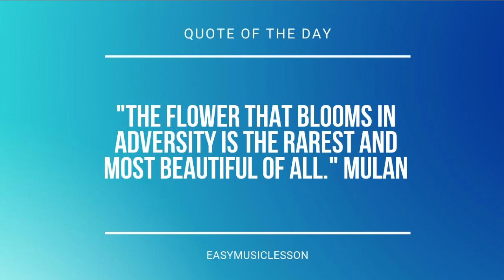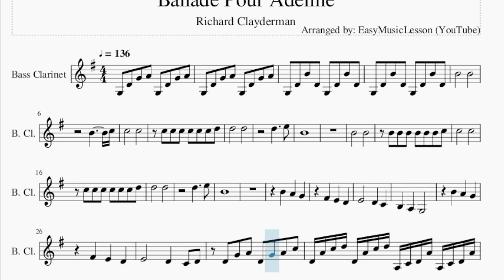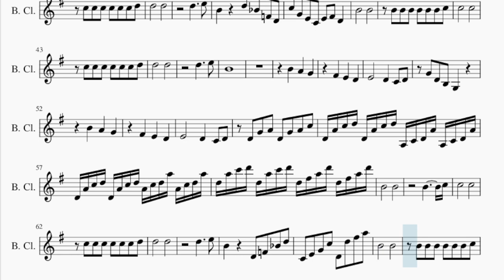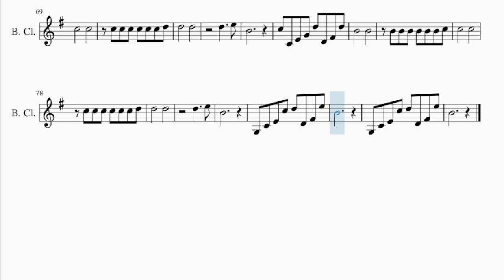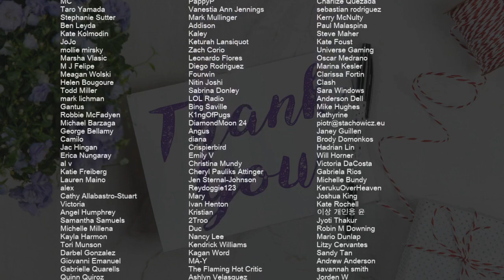Bass Clarinet Sheet Music: How to play Ballade Pour Adeline by Richard Clayderman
Comment and let us know how the videos have helped you. It keeps us going! :)Here is a sheet music/tab video on the song Ballade Pour Adeline by Richard Clayderman on the bass clarinet. A bass clarinet sheet music arrangement which is transposed to notes that are easily played by bass clarinet, for the song Ballade Pour Adeline by Richard Clayderman.

EasyMusicLesson teaches you to play the your favorite instrument, through well-arranged sheet music so that you too can learn how to play Ballade Pour Adeline by Richard Clayderman on the bass clarinet as fast as you can. A bass clarinet sheet music with backing tracks to help your play the song better.

Chords of Bass Clarinet arrangement:
F Maj   F Maj   G Min   C Maj   F Maj   F Maj   G Min   C Maj
F Maj   C Maj   D Min   A Min   A# Maj   C Maj   F Maj   C Maj
D Min   A Min   A# Maj   C 7 Sus 4   C 7 Sus 4   F Maj   G Min
C Maj   F Maj   G# Maj   A# Maj   C Maj   F Maj   G Min   C Maj
F Maj   A# Maj   C Maj   F Maj   G Min   C Maj   F Maj   A# Maj
C Maj   F Maj   A# Maj

Melody notes of Bass Clarinet:
G3 D4 G4 A4 G3 D4 G4 A4
G3 D4 B4 D4 G3 D4 B4 D4
B4       B4
B4       C5
C5       C5
C5 C5 C5 C5 C5 C5 D5
D5       D5
D5     E5
B4
B4       B4
B4 B4 B4 B4 B4 B4 C5
C5       C5
D5       D5
D5     E5
B4
D4 G4 A4 D4 G4 A4 C5
D4 A4 C5 D5 D4 A4 C5 D5 A3 C4 D4 A4 A3 C4 D4 A4
D4 A4 C5 D5 D4 A4 C5 D5 A4 C5 D5 A5 A4 C5 D5 A5
D5 A5 C6 D6 D5 A5 C6 D6 D5 F#5 A5 D6 D5 F#5 A5 D6
B4       B4
B4       C5
C5       C5
D5       D5
D5     E5
B4     D5 A#4 F4 D4
C5 G4 E4 C4 E4 F#4 D4
B4       B4
C5       C5
D5       D5
D5     E5
B4
G4 D4 B3 G3
B4       B4
B4       C5
C5       C5
D5       D5
D5     E5
B4     D4 F4 A#4 D5
C4 E4 G4 C5 D4 D5 F#5 A5
B4       B4
C5       C5
D5       D5
D5     E5
B4
C5 C4 E4 G4 D5 D4 F#4 D5
B4       B4
C5       C5
D5       D5
D5     E5
B4
G3 C4 E4 C5 D5 D4 F#4 E5
B4
B4